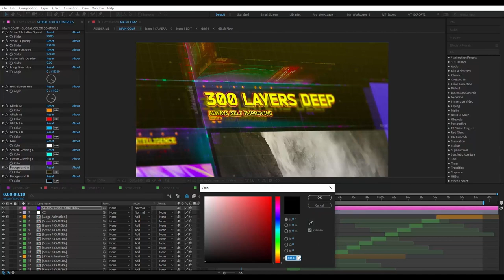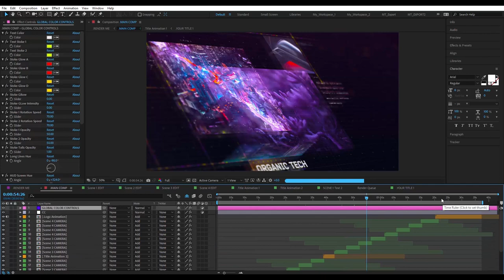Futuristic HUD Slideshow | After Effects Template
Stylize and present your product with a rich, futuristic look. Deep neon colors, HUD interface elements, classic cyberpunk atmosphere inspired by the legendary Blade Runner.

The project is fully modular, easy to edit, full of color controllers. You will be able to create your own style in a few clicks. Adaptable for a wide range of styles, from hardcore gaming to corporate presentation.

Features
100% After Effects, no plug-ins required
Global controllers – for fast and easy editing
Modular structure - easily change timings and scene sequence (no need to move any keyframes)
Rich futuristic design with lots of animated elements included
PDF editing guide
Universalized Expressions
Image files included
AE CS6 and above compatible
Get this amazing music here – Cyberpunk Trailer
Free fonts used, links included
Free support